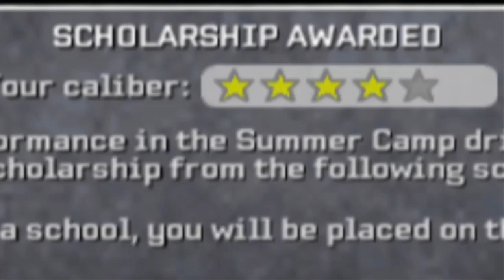PS2 Madden 22 Career Mode ft.He Been Good|Ep. 1 Draft Process